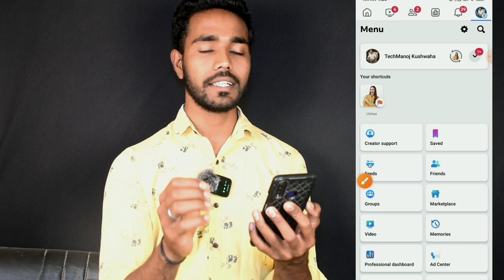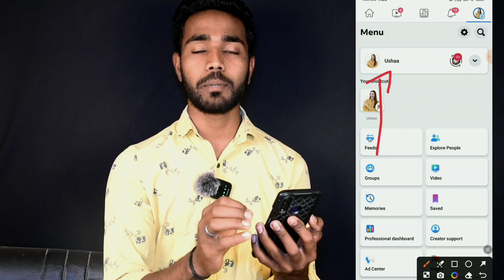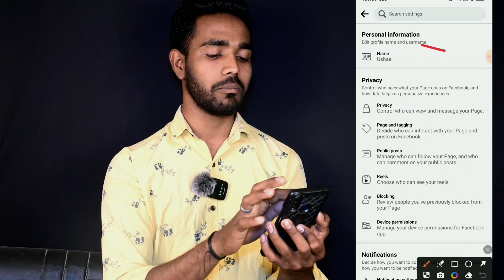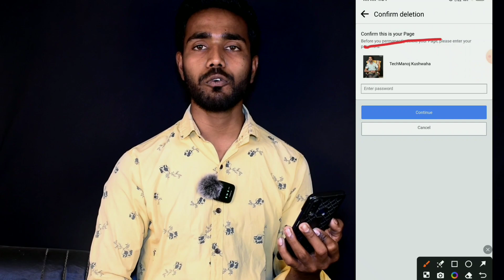फेसबुक पेज कैसे डिलीट करे | How to Delete facebook page | Step by Step । delete facebook page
फेसबुक पेज कैसे डिलीट करे | How to Delete facebook  page | Step  by Step

Facebook page kaise delete kare | how to delete fb page | fb page को कैसे डिलीट करे

facebook page delete kaise kare permanently?
facebook page delete kaise kare manoj dey
facebook page delete kaise kare bina password ke

 Friends ►
हमारे चैनल पर आपका स्वागत है। हम इस चैनल पर YouTube से जुड़ी जानकारी, Online पैसा कैसे कमाएं तथा Social Media से Related वीडियो Upload करते रहते हैं। इस चैनल पर Upload होने वाली हर एक वीडियो आपके YouTube Career में बहुत Help करेगी।

Boya M1 Mic
K9 Wireless Mic
Digitek wireless mic 101 pro
Green Background
Black background
Mobile Tripod:
Mini Tripod:
Shoot Stand:
New Phone:
Selfie Stand:
Ring light:
Gorilla tripod:
Camera:
Woodenwall:

Tech Manoj Kushwaha
From - Rewa Madhya Pradesh ( India )